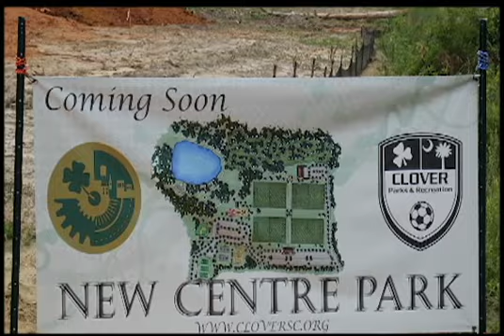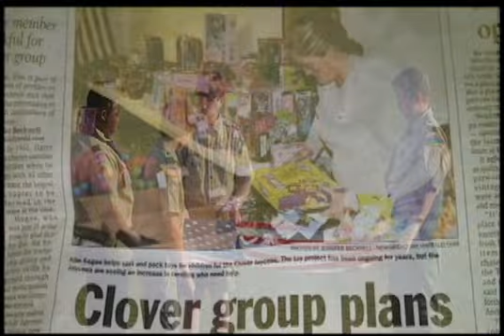Clover Today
Segment from the "Clover: 125 Years in the Making" video -
this is the -  Clover Today - segment